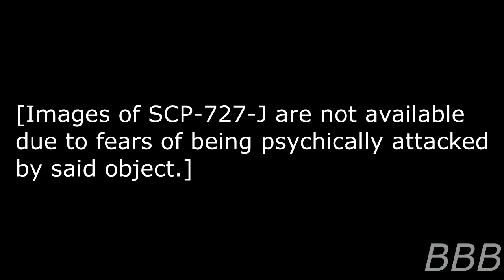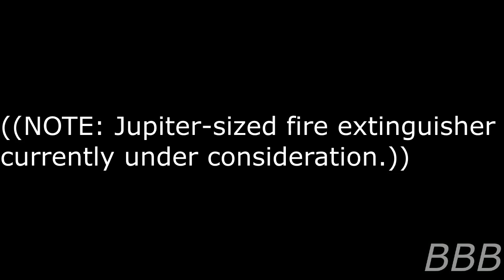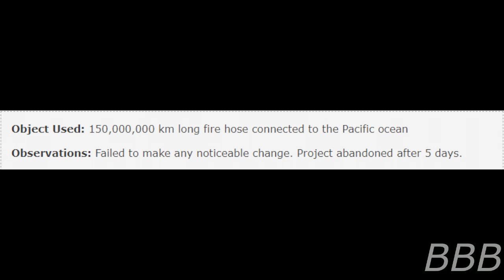SCP 727 J Malevolent Celestial Object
SCP-727-J is a celestial object the Earth is rotating around, which have some heat-based anomalous properties.